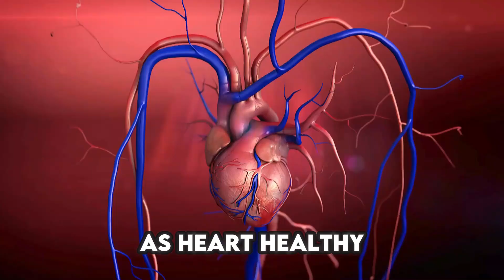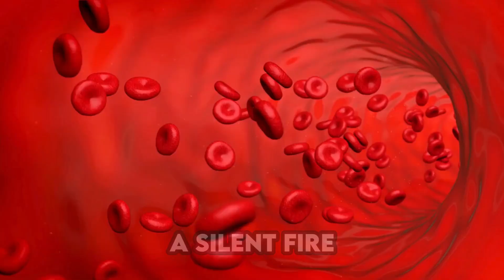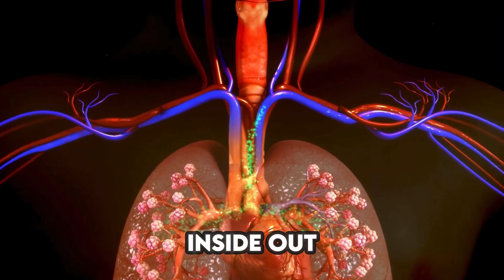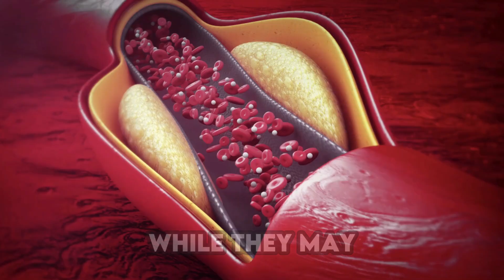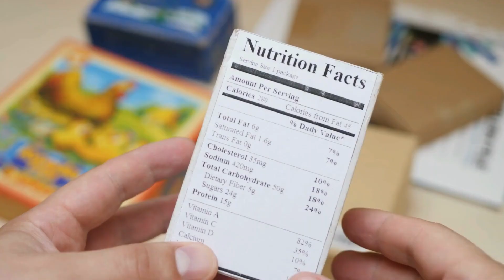The Hidden Dangers of Seed Oils Doctors Don’t Talk About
Seed oils like canola, soybean, sunflower, and corn oil are in almost every processed food—and most of us consume them daily without knowing the potential risks. In this eye-opening video from The Health Decode, we uncover the hidden dangers of industrial seed oils and why some doctors and nutritionists are raising red flags.

These oils are highly processed, often oxidized, and packed with omega-6 fatty acids, which can disrupt the body’s inflammatory balance and contribute to chronic conditions like heart disease, obesity, and insulin resistance. You’ll learn how seed oils are made, why their chemical structure matters, and what happens when they're heated during cooking.

We’ll also explore healthier fat alternatives and how to read food labels so you can make better choices for your long-term wellness. If you're serious about reducing inflammation, improving metabolic health, and optimizing your diet, it’s time to rethink what oils you’re cooking with and consuming daily.

Watch now to learn what your doctor might not be telling you about seed oils—and how you can protect your health with smarter swaps.